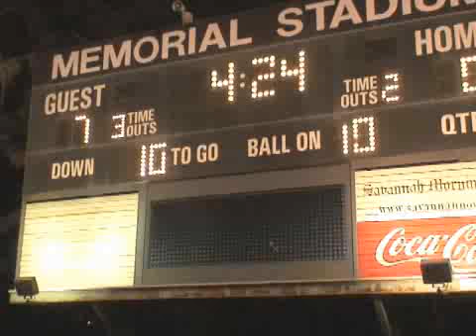Groves vs. Jenkins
Groves High School took on Jenkins High at Memorial Stadium Thursday, Nov. 6. Groves came out on top with a final score of 26 to 12.